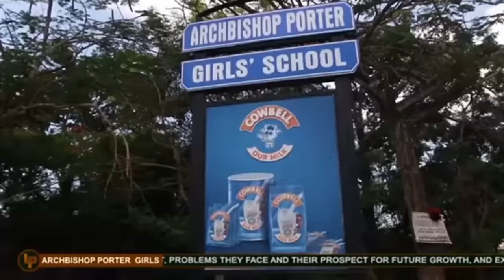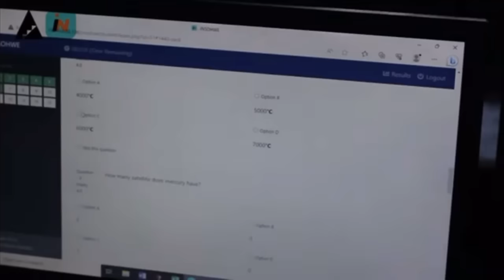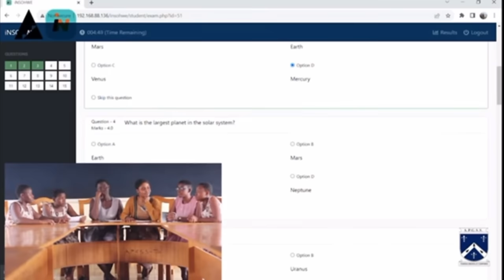NOW I SEE WHY THE WORLD RESPECTS GHANA 🇬🇭 THIS NOTABLE SCHOOL IS FREE FOR ALL THE GIRLS IN GHANA 🇬🇭